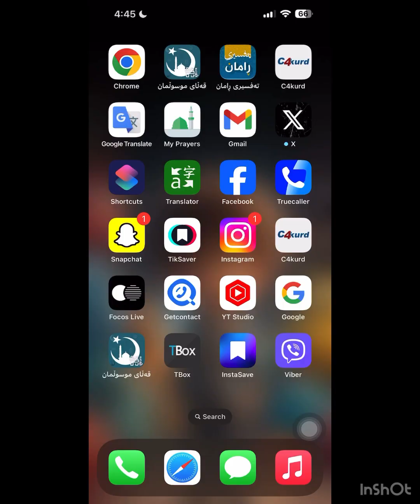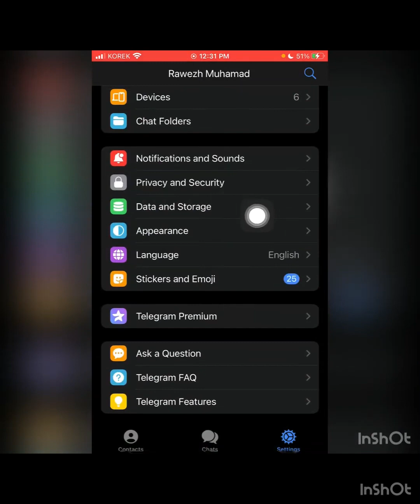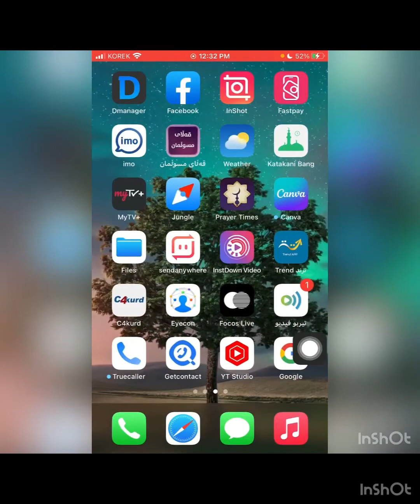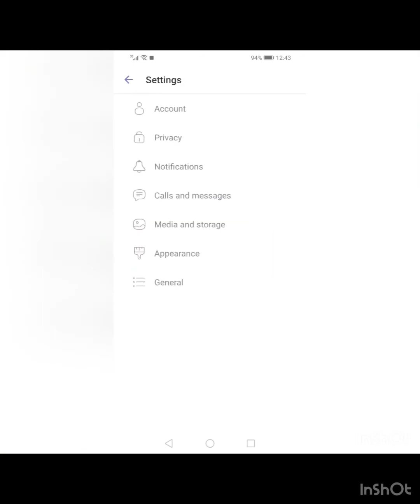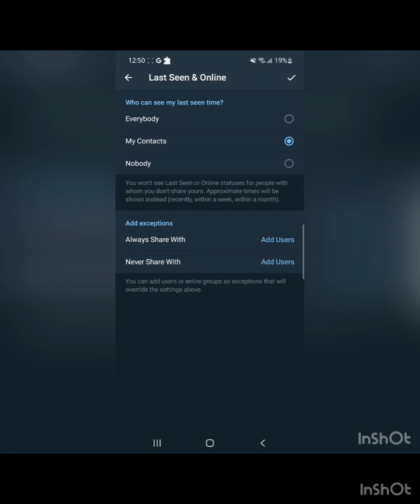ئۆفلاین کردنی ڤایبەر وەتسئاپ تێلێگرام